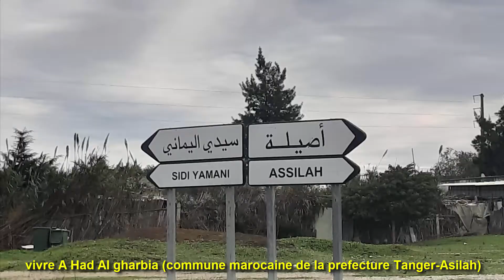vivre A Had Al gharbia commune marocaine de : prefecture Tanger-Asilah انها حد الغربية بطنجة يا سادة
vivre A Had Al gharbia commune marocaine de la prefecture Tanger Asilah
Had al Gharbia. La région du Gharbia se trouve à environ 10 km d’Asilah. C’est une zone de collines, majoritairement agricole. Elle est célèbre pour son marché du dimanche, le Souk Had al Gharbia, où vont tous les paysans de la région. Près de ce souk se trouvent les ruines de Zilil, une ville romaine
Had Al gharbia est une commune marocaine de la prefecture Tanger-Asilah, dans la région de Tanger-Tétouan. Communes & Villes du Maroc s'efforce de recenser toutes les informations utiles des villes et communes du Maroc et notamment de la commune-rurale de Had Al gharbia et ne possède aucun lien direct avec la mairie ou l'état/
لقد كان اكتشاف النار نقطة تحول رئيسية في حياة البشر فقد فتح اكتشاف النار العديد من المجالات أمام البشر في شتى المجالات
المختلفة من الطهي ومحاربة الحيوانات المختلفة من أجل الحماية أو الصيد وما قبل تلك الاستعمالات فقد كان أول استعمال للنار هو من أجل الحرارة والضوء كما تم ملاحظة تغير في سلوك البشر عند اكتشاف النار فقد ظهر على الإنسان القديم تحول النشاط البشري إلى الليل أيضاً فلم تعد حياة البشر مقتصرةً على النهار فقط، وقد تطور استخدام النار فيما بعد ذلك إلى الطهي مما أدى إلى حصول بعض التغيرات في البشر والتي اكتشفها العلماء فقد اصبح الإنسان قادراً على الحصول على مصادر أخرى للغذاء روالبروتينات كما لوحظ ازدياد حجم الدماغ واضمحلال حجم الاسنان.
نشير بدايةً إنّ النّار تم ذكرها في القرآن الكريم في عدة مواضع و تم ذكرها في قصص الأنبياء و خصوصاً في قصة النبي موسى عليه السلام الذي كان مرسلاً إلى قوم فرعون أي إن قوم فرعون من الأقوام القديمة التي عرفت النّار ، بداية إن النّار و حسب ما أشارت إليه الأبحاث عرفت قديما لعصور ما قبل التاريخ من خلال الكهوف و الآثار التي وجدت فيها ، و نذكر إن النّار تلك الشعلة الملتهبة التي توفر الضوء و الحرارة لم تخترع و لكن تم إكتشافها ، و عندما نتحدث عن الإكتشاف هو شيءٌ موجود بالأصل لكن الطريقة التي أظهرته تنسب لشخص معين أو حادثة معين . نذكر إنّ أصل النّار ينتج عن الإحتراق و هذا الإحتراق عن طريق الشمس أي عندما تكون الشمس لاهبة فإنّ أشعتها تنتج شرارة تقوم بحرق الأغصان الجافة و الطريقة الأخرى التي عرف فيها الإنسان القديم النّار عن طريق الحمم البركانية الناتجة من ثوران البراكين لإنها كانت مظهراً في العصور القديمة . هكذا عرف الإنسان قديماً النّار ، و لكن كيف إكتشف إشعال النّار في الليل دون وجود الشمس و البراكين تبقى هنا الأسرار و الألغاز من إكتشف النّار و كيف تم إكتشاف النّار هي موجودة منذ العصور القديمة و لكن من و كيف لا أحد يعرف لم ينسب له إكتشاف النّار . أشارات الأبحاث و الدّلائل في إكتشاف النّار هو عن طريق الأدوات التي إكتشافها في الكهوف التي كانت تستخدم لإشعال النّار .من هذه الأدوات التي تم إكتشافها في إشعال النّار هي وجود حجرين من الصوان حيث كان الحجرين يستخدمان عن ضربهما ببعض بالإحتكاك لاحظ الإنسان القديم تطاير شرار من الأحجار إلى الأوراق الجافة و إن هذه الشرارة قامت بإشعال ضوء أحمر في الأوراق و لاحظ إنها هناك حرارة لا يمكن أن يمسك بيديه هذا الضوء و هنا عرف الإنسان قديما النار ، و من الأدوات الأخرى التي أكتشفت وجود حجر كبير دائري مثقوب ثقب مجوف بداخله و بجانبه عصا من صوان و هذا دليل على إن الأنسان كان يضع الأوراق و الأغصان داخل الثقب و بواسطة العصا يعمل على إحتكاك العصا بالحجر حتى يولد حرارة و هذه الحرارة تتحول لضوء ما يسمى بالنار . نشير إلى النار قديماً كانت تستخدم للحماية من الحيوانات المفترسة و تستخدم للدفء في الشتاء و تستخدم كضوء في الكهوف و تستخدم كوسيلة للطبخ قديماً .
 إنّ النظام البيئي بطبيعته قادر على التعامل مع النار كجزء لا يتجزأ من البيئة، بل و تعتبر النار أحد أهم العوامل التي تساعد في
دورة سادسة من مهرجان “ماطا” الدولي بجماعة حد الغربية
Welcome to the El Had des Gharbia google satellite map! This place is situated in Tanger, Nord Ouest, Morocco, its geographical coordinates are 35° 30' 36" North, 5° 55' 48" West and its original name (with diacritics) is El Had des Gharbia.
المحور الثالث : احد الغربية بين الماضي والحاضر
المبحث الاول : الزوايا
تتميز قبيلة الغربية عن القبائل المجاورة لها بوجود عدد كبير من الزوايا الصغيرة ، لدرجة إن كل مدشر من مداشر الغربية تجد فيه على الاقل, زاوية او احد السادات .
تختلف وظائف الزوايا تختلف فيما بينها ، واعتمادا على الرواية الشفوية,من مقدم زاوية سيدي مسعود العياشي البقالي سوف نقوم بإعطاء اسماء  هذه الزوايا ومهامها وأسباب وجود البعض منها ومنافعها حسب مقدم
زاوية سيدي مسعود . السيدة للا رحمة المصباحية تتواجد بمدشر القطبين يعتقد أهل قبيلة الغربية انها تداوي على الحمى
فيقومن الناس بزيارة اليها وجلب القليل من التراب الزاوية الى البيوت ، ويقومن بإشعال الشمع عند الزيارة ، وتحكى قصة من اهل القبيلة عن الزاوية ان شخص يدعى مولي على القجري حاول حفر على كنز بهذه
الزاوية بعدما تأكد له ذالك من اهل سوس الذين اتفقوا معه ان يساعدهم في الحفر وبعد ذهابهم عاد لوحده وقام بالحفر وهنا هجم عليه نمل كثير فقضى عليه .
سيدي محمد الغازي,سيد ي ابو شاقور,سيدي محمد العساوي,سيدي محمد السبع,سيدي عبد الله الهراولي,سيدي عبد الهادي,السيدة للا صفية,زاوية سيدي احمد الطردني,زاوية سيد الحوم,زاوية سيدي بنور ,زاوية الموذن: توجد بدار السيد,زاوية سيدي عبد الرحمن بن يفو: اولادعبوا, زاوية سيدي امحمد بن علي : رياينة